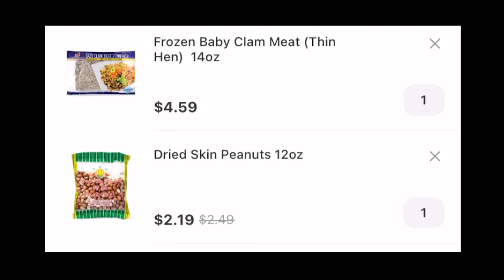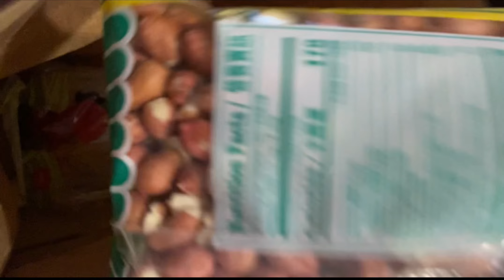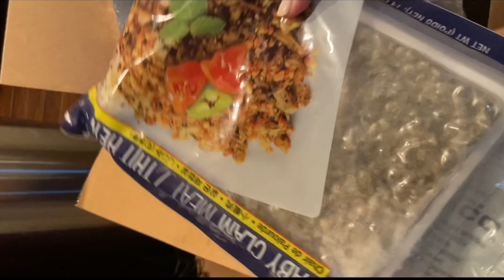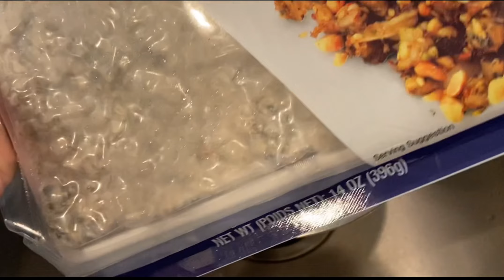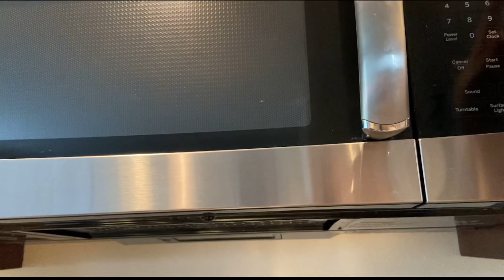#19:[ENG SUB] ĐI CHỢ NẤU CƠM HẾN Ở MỸ- cuộc sống ở Mỹ💙WHAT WE CRAVING A LOT WHEN LIVING IN THE US🔥